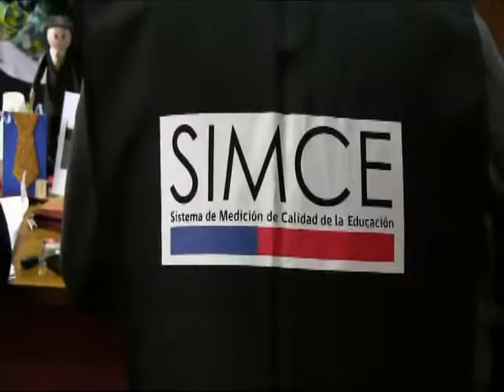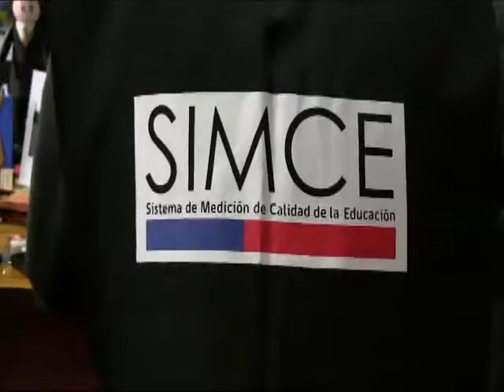noticias 29 septiembre 2015 canal 5 Tv Angol